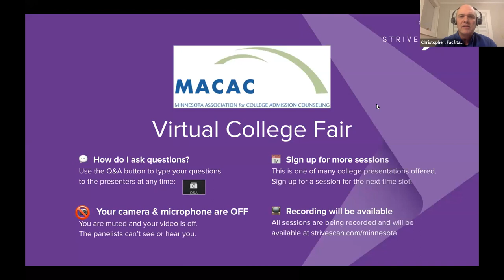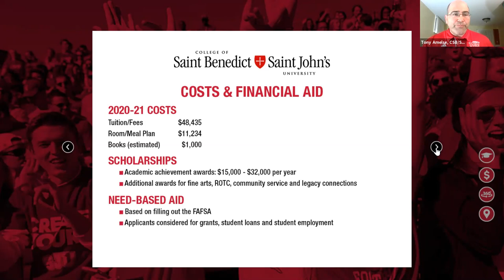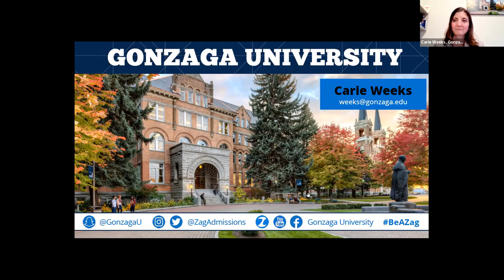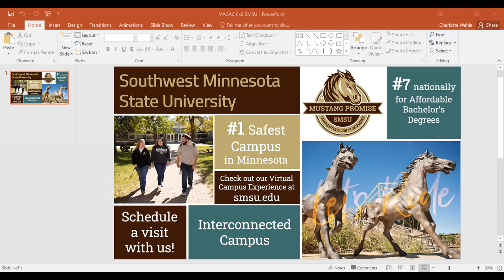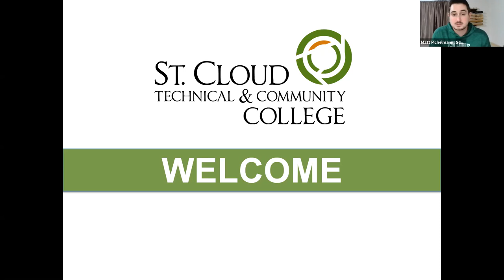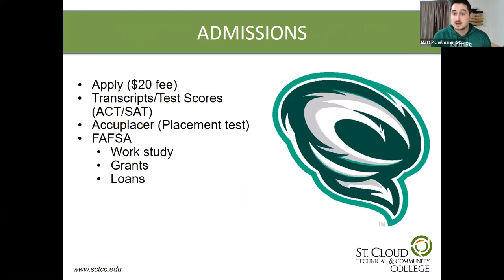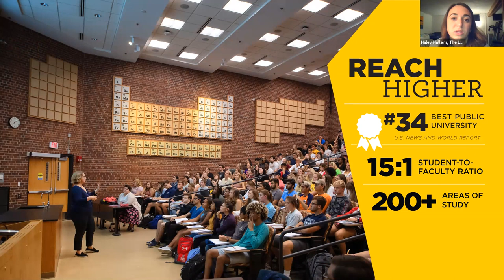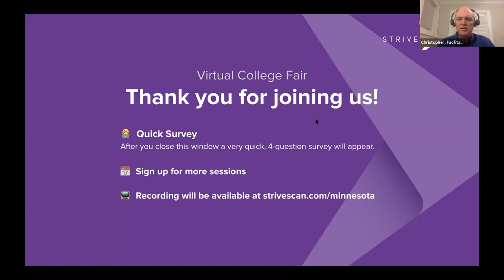Session F4 - MACAC Virtual College Fair - March 11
In this session, you will hear from the following institutions:

College of Saint Benedict and Saint John's University
Gonzaga University
Pacific Lutheran University
Southwest Minnesota State University
St. Cloud Technical and Community College